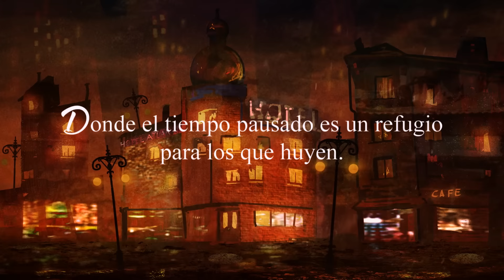M. La ciudad en el Centro del Mundo - Tráiler PlayStation Talents | PlayStation España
La segunda parte de Nubla llega de nuevo de la mano de PlayStation Talents con una nueva propuesta llena de arte.

Descúbrelo en tu PS4.